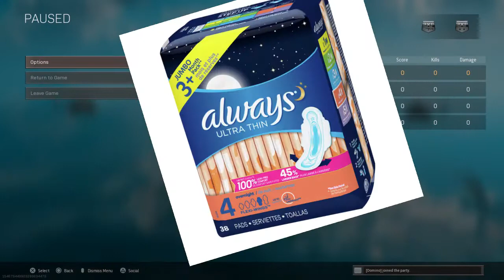Φίλε Παναγιώτη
Το Rage Compilation του Παναγιώτη Μελά. 20 likes και θα κάνω Part 2.

Με γεια το PS5 bot.